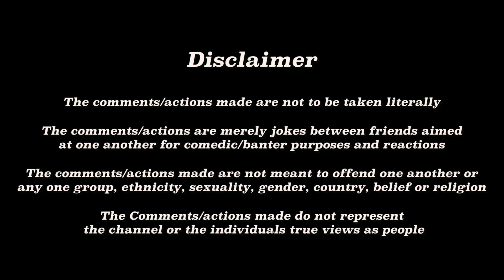Yamaha MT-09 STAGE 2 MEETS SUPER LOUD MT-07!💥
This channel recommends you follow all laws specific to your country and is not liable for actions or speech carried out by individuals.

Do not try to recreate or carry out anything that is seen in these videos regardless of things being said seriously or in jest.